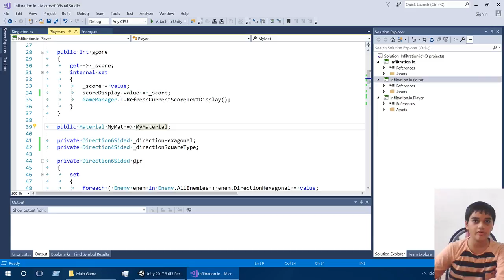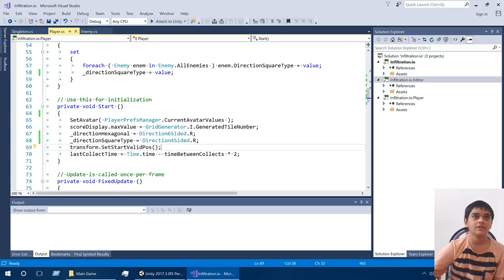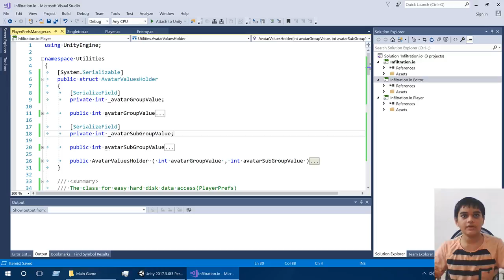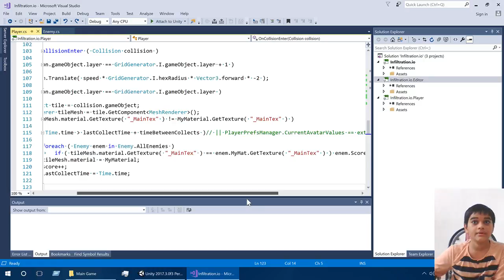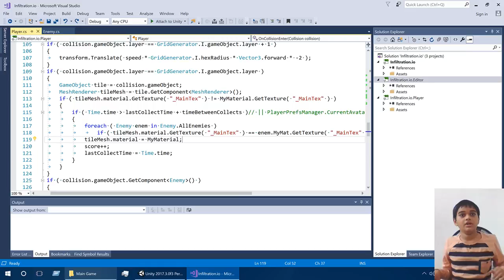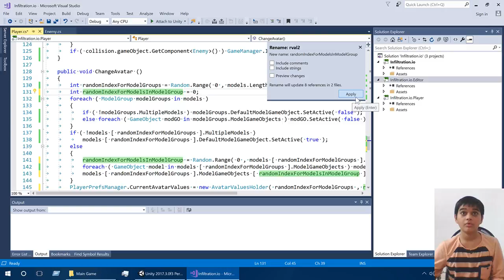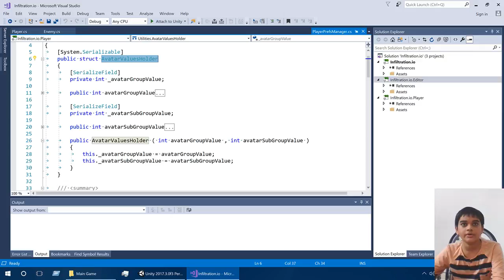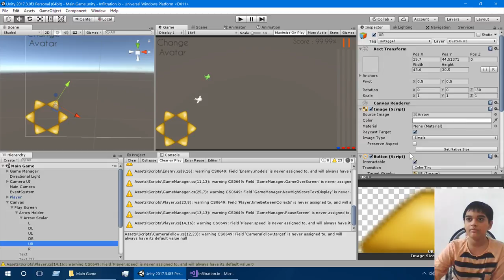Infiltration.io Unity 3D Game Code Explanation Part 2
Run in different directions and claim your territory.